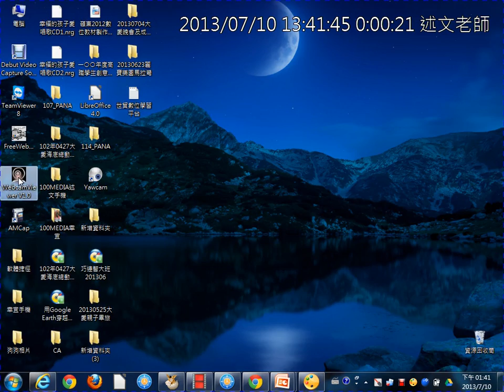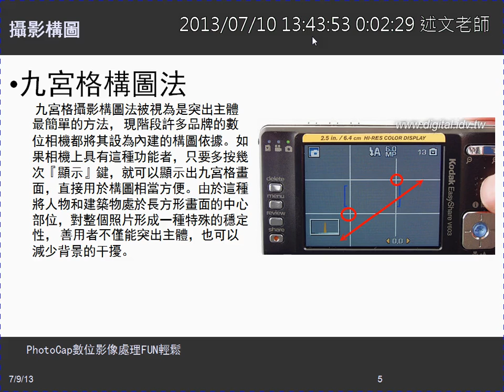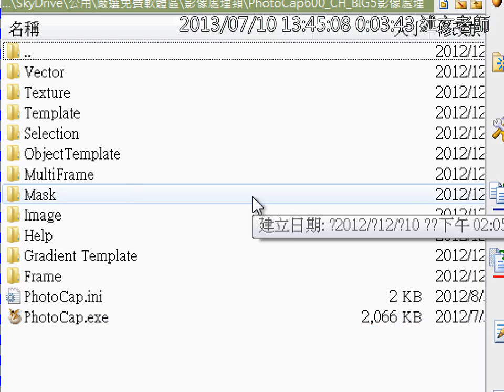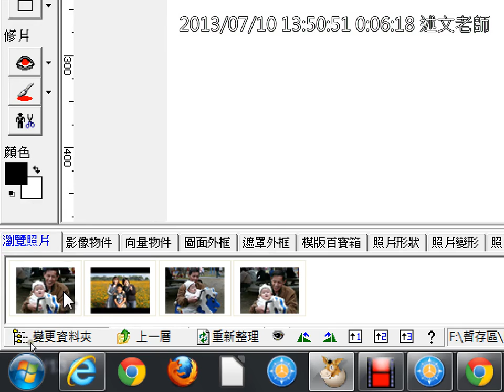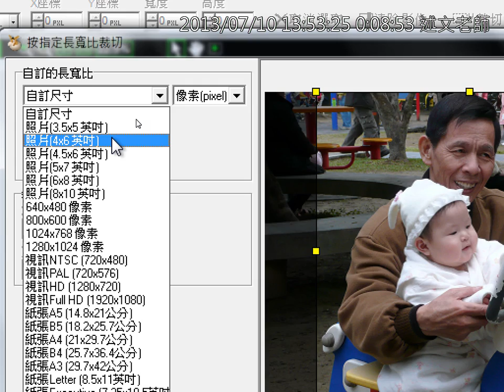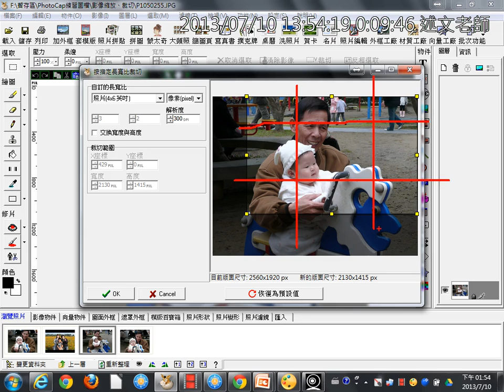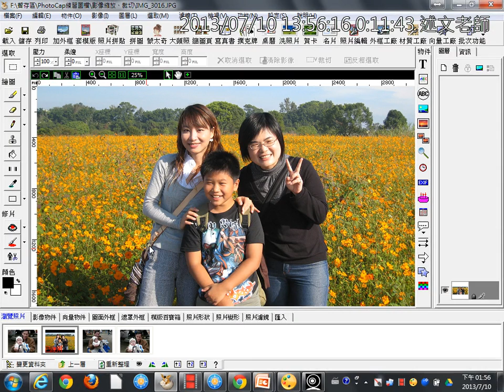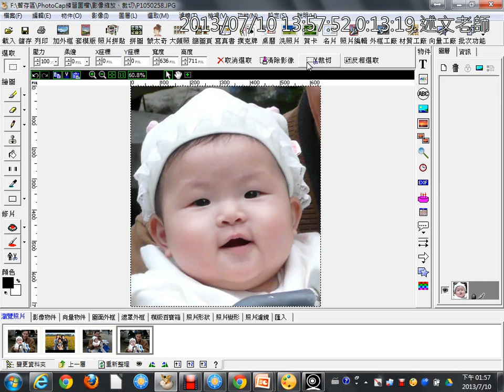02攝影構圖與PhotoCap影像裁切